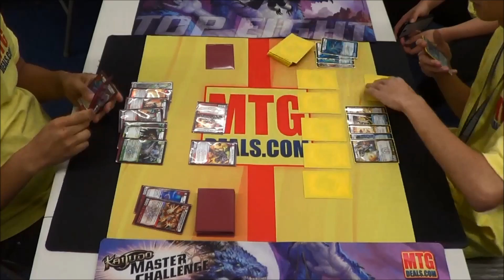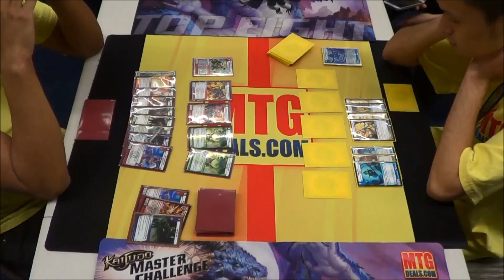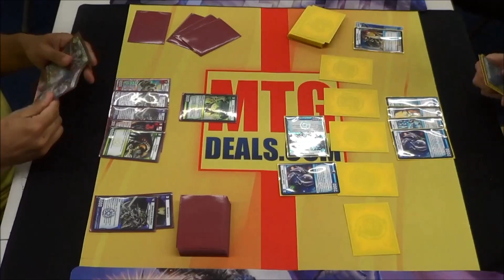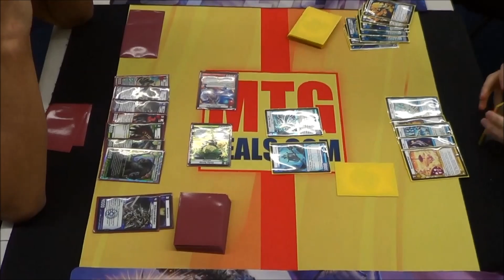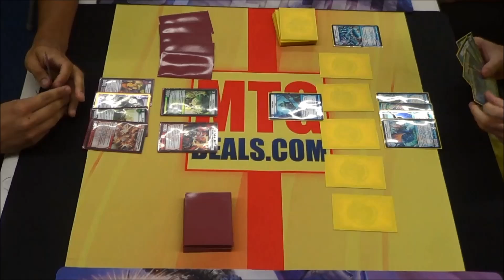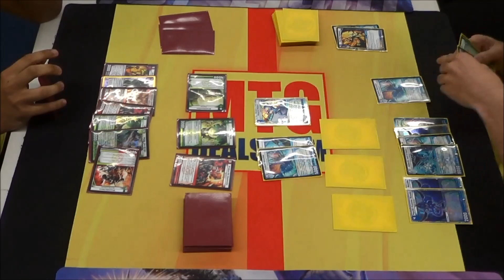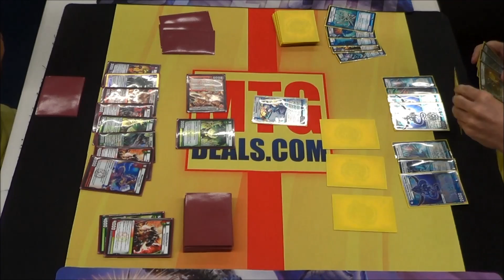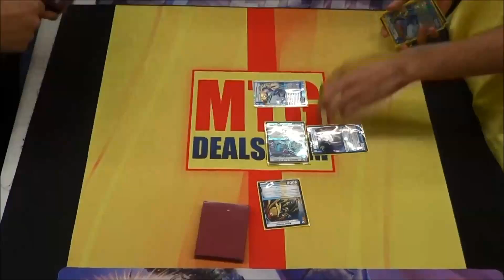Kaijudo KMC San Gabriel @MTG Deals 8/23/14 Top8 DFN aggro vs LW tempo